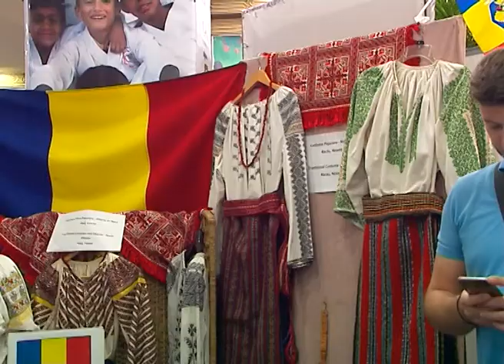البازار الدبلوماسي 2017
مكتب عمان /// قناة الرشيد الفضائية